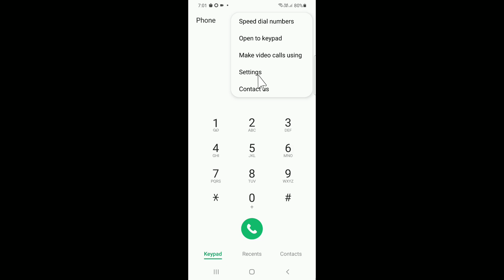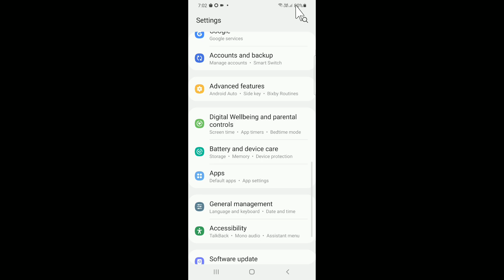How To Off Call Barring In Samsung Galaxy Mobile Phone In Hindi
call barring